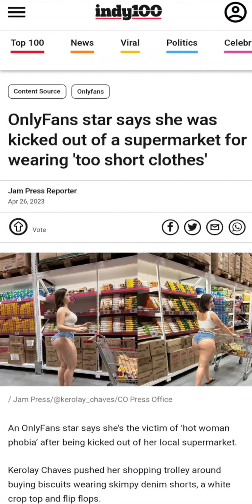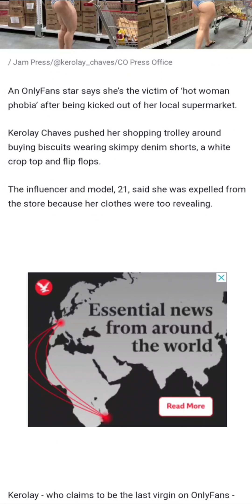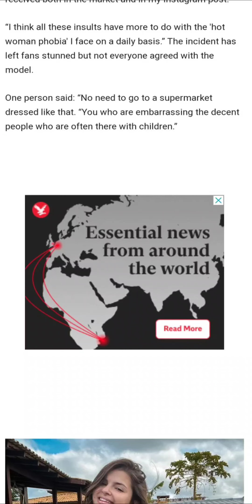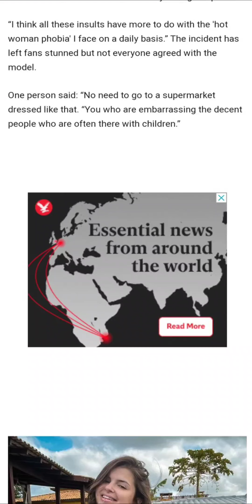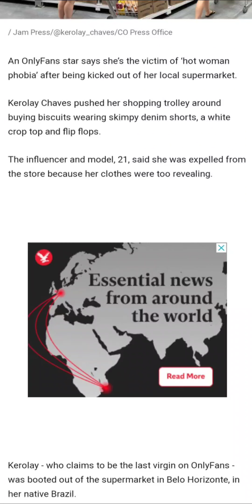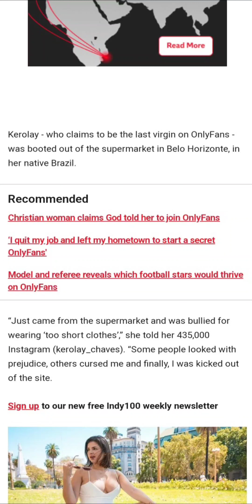This Is What To An Onlyfans Girl....